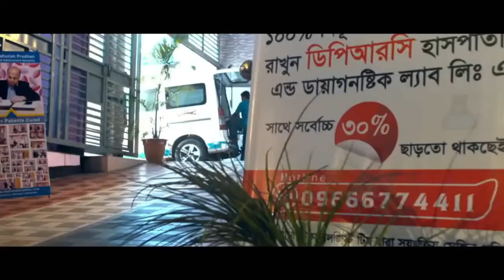কোমর, হাটু ও ঘাড় ব্যথার রোগীর মুখে ডিপিআরস ’র চিকিৎসা সম্পর্কে শুনুন | DPRC | DPRC Hospital